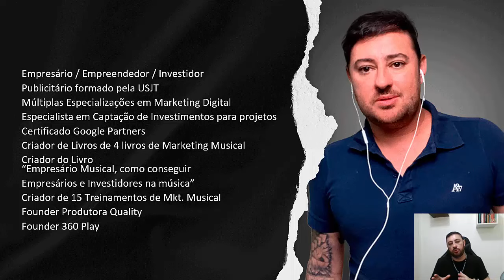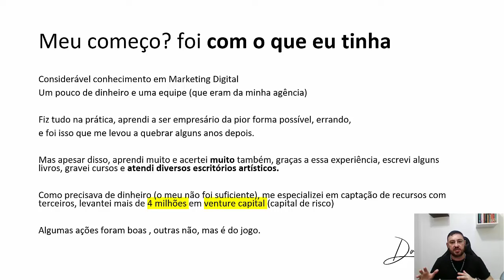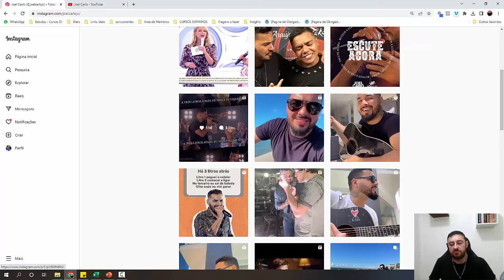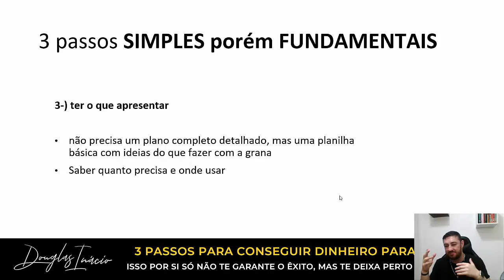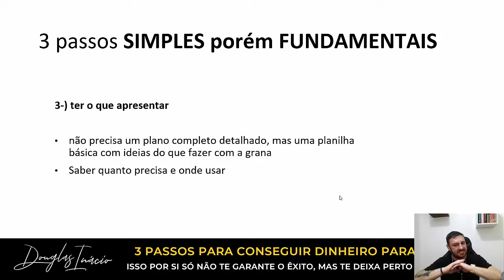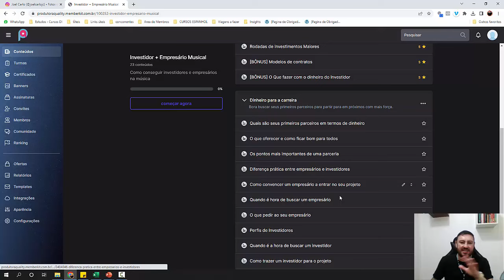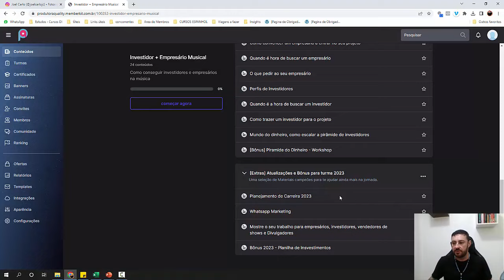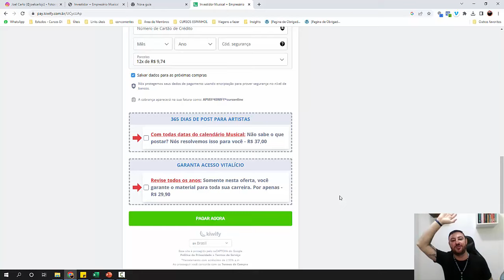DINHEIRO PARA CARREIRA NA MÚSICA 🤑💰👉 3 PASSOS SIMPLES - aula completa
Todo o treinamento que irá te deixar mais perto de conseguir recursos financeiros para sua carreira na música

Passo a passo para conseguir dinheiro para uma carreira na música
3 passos simples, que sem eles, será muito difícil que o artista consiga captar parcerias para produzir musica, gravar dvd , fazer marketing musical ou qualquer outra ação que necessite um dinheiro que o artista talvez não tenha.